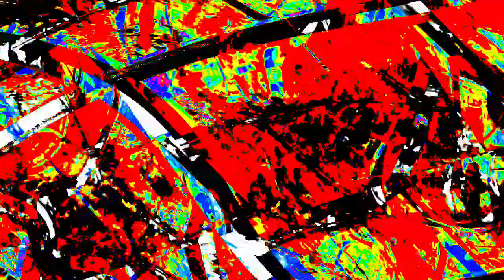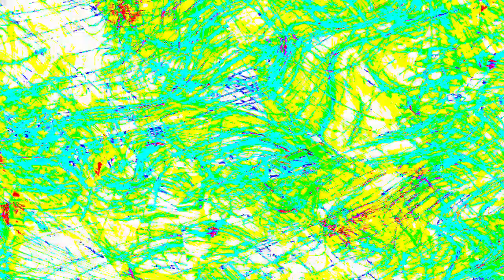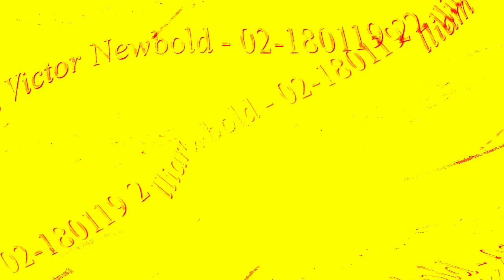[EPILEPSY WARNING] Movie 23 12 29 19h22m51s